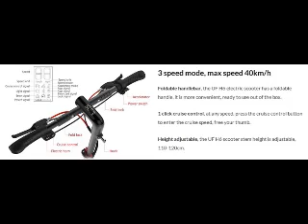AERLANG H6-A Electric Scooter, 10-inch Tire, 500W Motor, 48V 17.5Ah Battery 40km/h Max Speed EU9.NL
For all information about   AERLANG H6-A Electric Scooter, 10-inch Tire, 500W Motor, 48V 17.5Ah Battery, 40km/h Max Speed, 60-70km Range, Dual Suspension